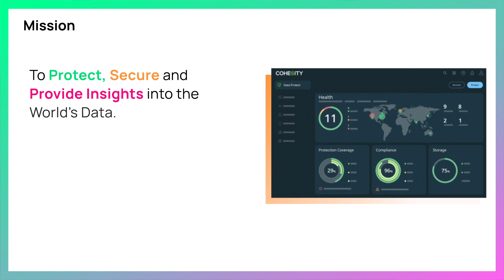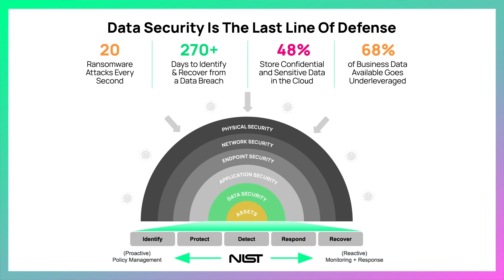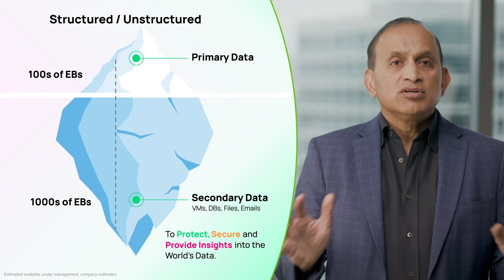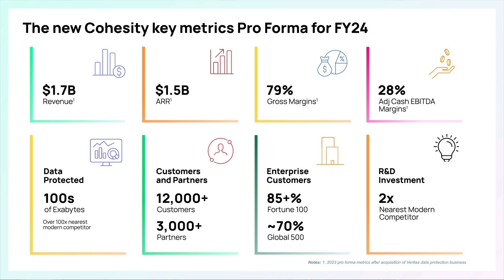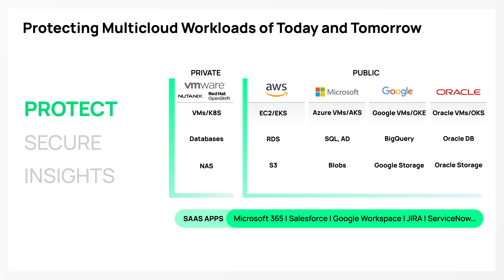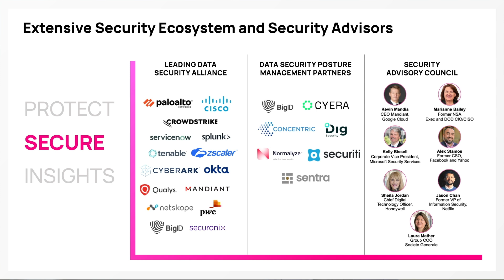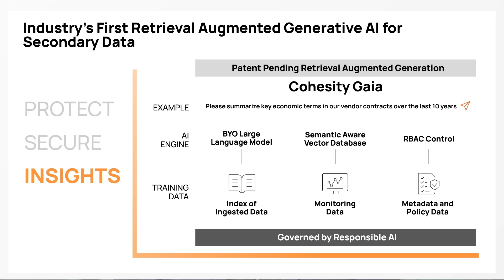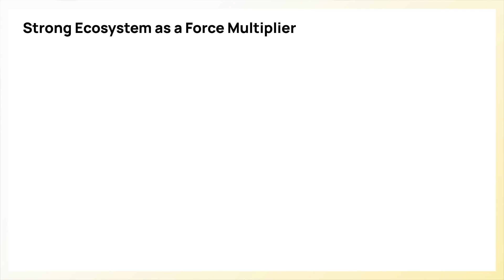Cohesity + Veritas: Creating the new leader in AI-powered data security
Sanjay Poonen, Cohesity CEO & President, explains why the new Cohesity is more committed than ever to its mission to protect, secure, and provide insights into the world’s data.